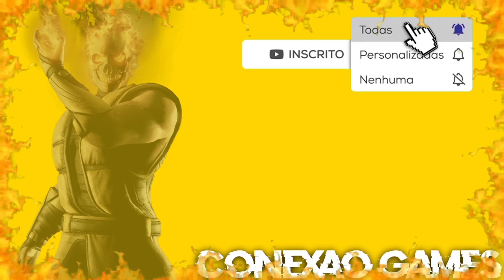Time Diamante Fraco concluindo Modo Sobrevivente Torre Ancestral de 15 Lutas. MK Mobile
Consegui lançar um desafio bem bacana, concluir uma subida de 15 no Modo Sobrevivente usando um time de diamante poucos fundidos. Um Liu Kang Klássico Fusão 4, Tremor Dragão Negro na Fusão 2 e Scorpion Força de Ataque na Fusão 0.